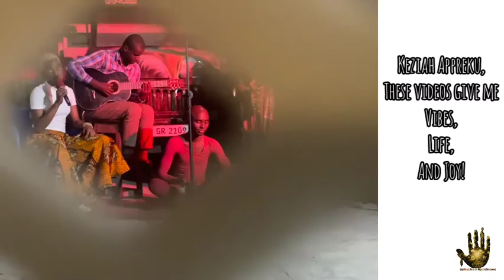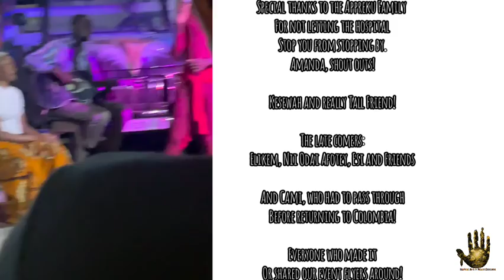Simone loves Makeba (Tribute Concert Highlights) - Oteanankanduro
Hasford Arts & Media Concepts collaborated with Jamestown Boutique to hold the concert,

SIMONE LOVES MAKEBA, a tribute in honour of Nina Simone and Miriam Makeba.

Headlining: Oteanankanduro (Vocals)
Introducing: Ami Tamakloe (Vocals + Percussion)
Featuring: Ansong Jnr, the Flutist's Son (Flute and Saxophone)
Last Minute Feature: Abotreh (Guitar)

Special Thanks to Nii Marmah and brother of Jamestown Boutique.

30/07/2022, 7:00pm at Jamestown Boutique, Accra, Ghana.